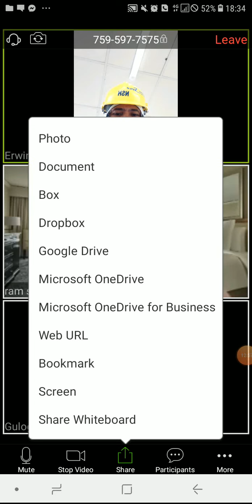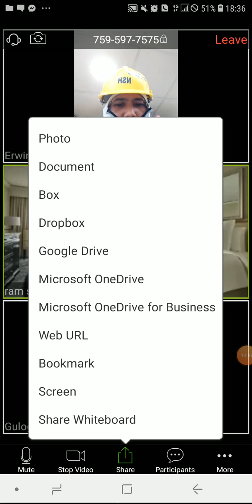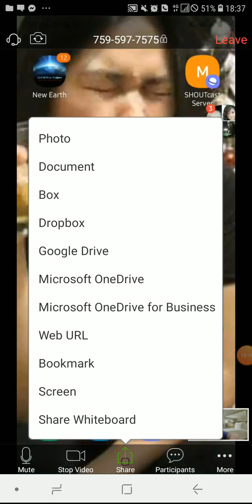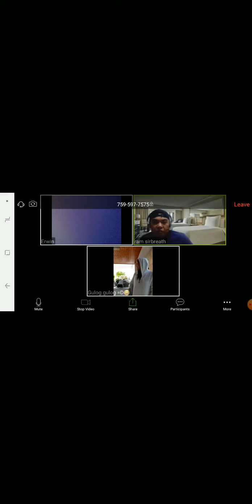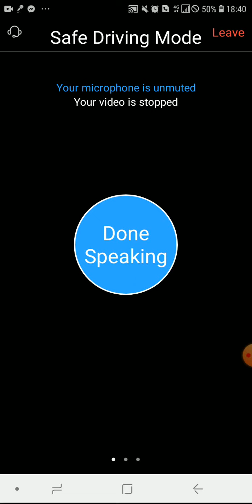ZOOMing with A01 djs and gc members..KSA days..